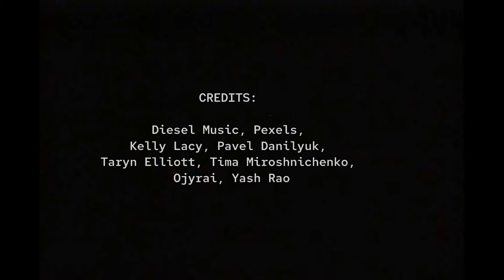Ride (Official Music Video) - Saidul Ahmed | New Rap Song 2022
Chorus: x2
Shawty wanna ride
So she’s giving me the vibe
She’s the goddess in disguise
She’s all that I fantasize

Verse:
Bengali Shundori rani, come sit here for a minute
I’m hypnotized by ya and I could see you’re in it
Wanna come to my crib and sip on some chardonnay?
This ain’t no one night stand, baby I’m here to stay
Lay down next to me, let me feel up on you frame
When we are finished baby, you won’t leave feeling the same
Now I’m just checking you girl from your head to your toes
Don’t got a specific choice anything goes
You got my heart raising through you with my stare
Come over here girl, I'd love to minus what you wear
Minus what you wear plus me on top of you
Equals all sorts of things that will make your dreams come true

Chorus: x2
Shawty wanna ride